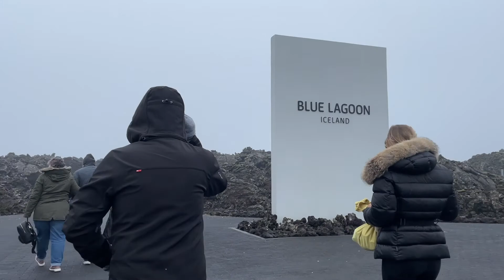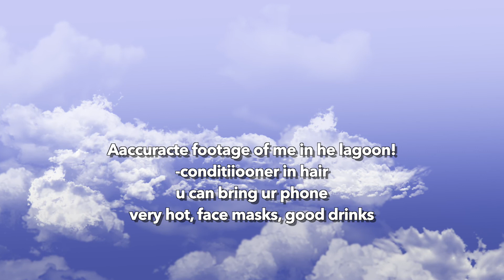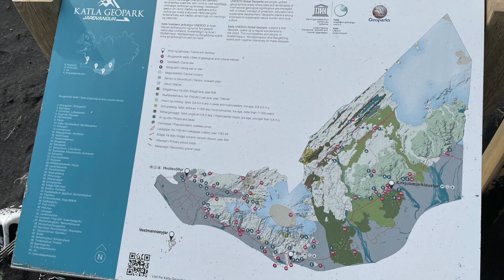Iceland Travel Vlog - Traveling solo for 3 days!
In March of 2022 I took a brief weekend trip to Iceland, the land I had always dreamed of.  It was truly a breathtaking experience that I would tell everyone to experience themselves.

Day 1- Visited the capital of Iceland, Reykjavík
Day 2- Swam in the famous Blue Lagoon, which is man made by the way!
Day 3- 12+ hour tour of the Southern coast of Iceland through the Gray Line Tour Company.  Got to see the black sand beaches and many beautiful waterfalls!